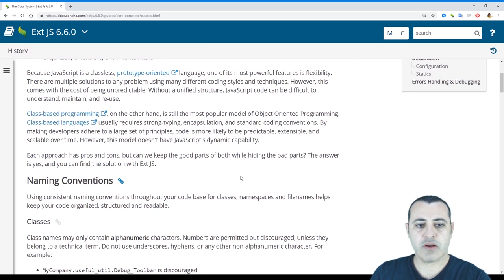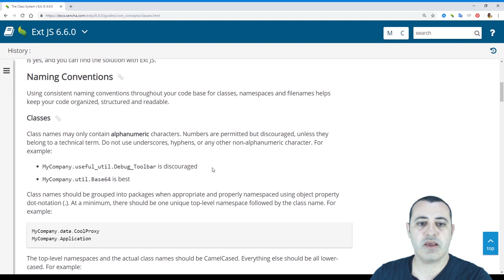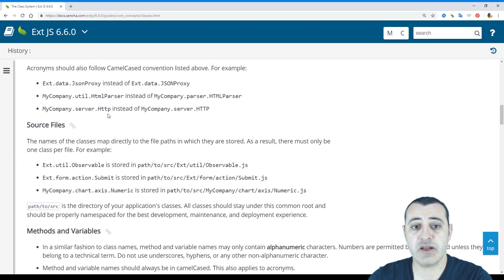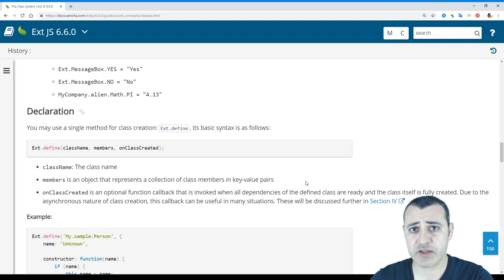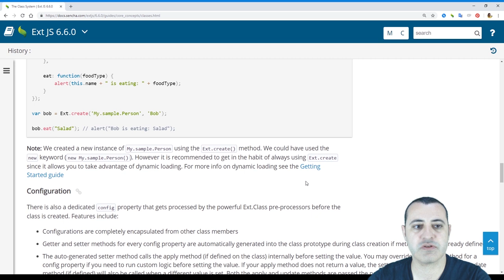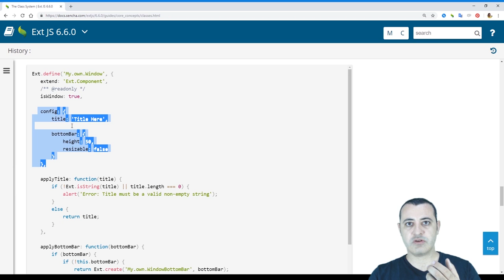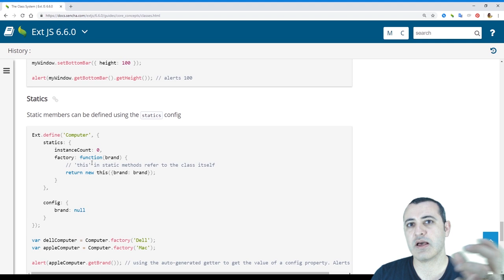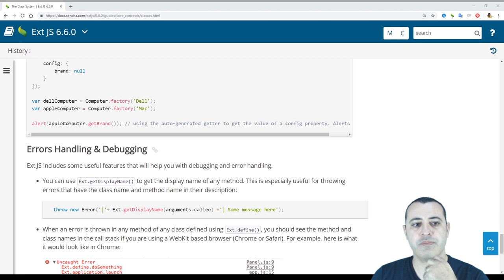Sistema de Classes do ExtJS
Nesse vídeo veremos mais sobre o sistema de classe dentro do Ext.JS, afinal sem uma estrutura unificada, o código JavaScript pode ser difícil de entender, manter e reutilizar.